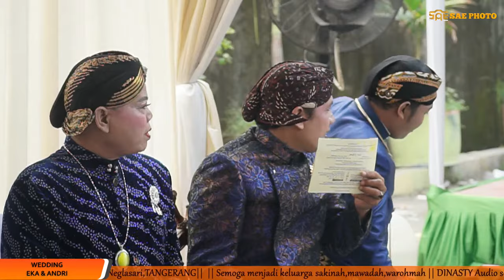WEDDING "EKA & ANDRI " LIVE CS KARATON {TANGERANG 31 DESEMBER 2023}